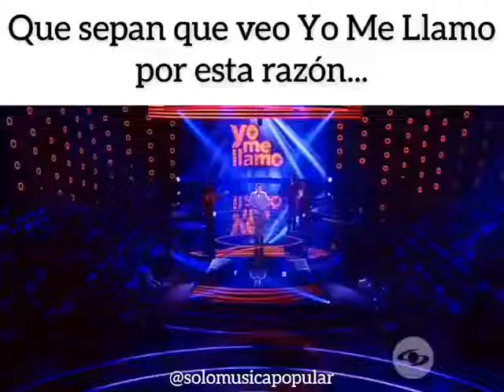((YO ME LLAMO )) JULIO JARAMILLO SENDERITO DE AMOR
TODOS LOS DERECHOS PERTENECEN A CARACOL TV COLOMBIA
IPIALES 2018
DJ ALEX